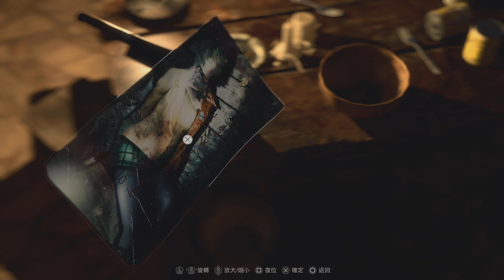.《惡靈古堡 4 [DLC.逆命殊途]》#2。PS5 Resident Evil 4, Separate Ways [繁中;日本語] _第二章『バイオハザード RE:4~』◆糖吵栗子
動作, 冒險, 恐怖, 女主角, 重製. === Action, Adventure, Horror, Female Protagnist, Remake.

➖TimeStamp(時間戳記)➖